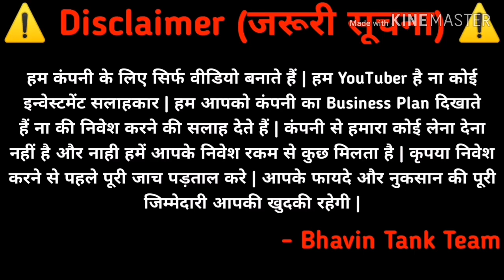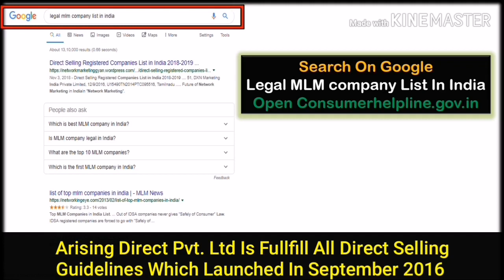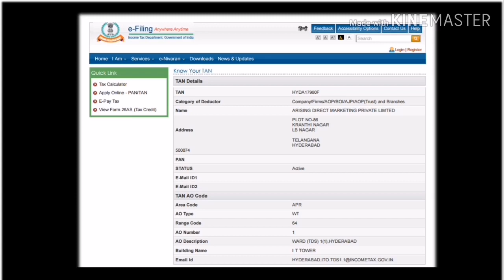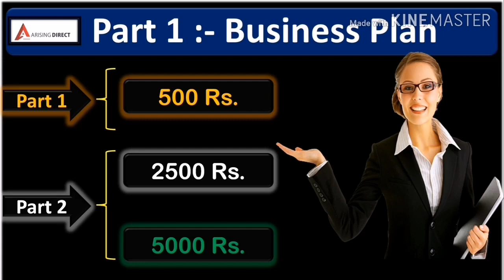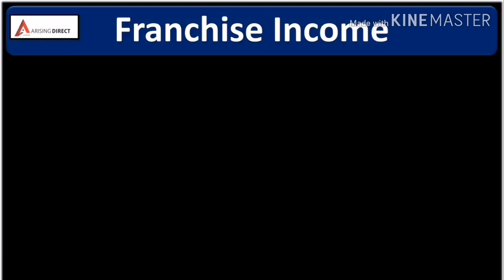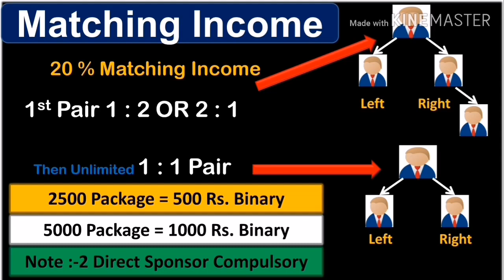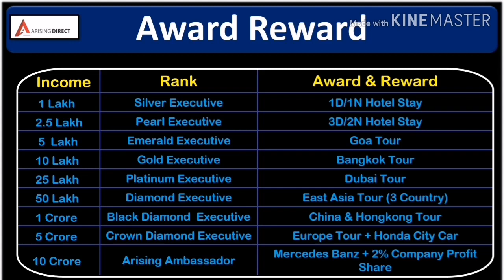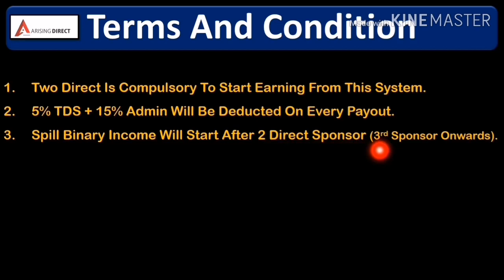Arising Direct Marketing Full MLM Business Plan in Hindi📱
*꧁༒Arising Direct༒꧂*

*ARISING DIRECT MARKETING PVT. LTD.*

(Dairect selling Company Govt.in)✅

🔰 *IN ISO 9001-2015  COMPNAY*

☝🏻 *S.R.No-179*
*कम्पनी 1 जनवरी 2017 को हैदराबाद से शुरू हुई.*

   *👉🏻BUSINESS PLAN*
*500/जोइनिंग पैकेज और उसके फायदे:-*
  *500/ पैकेज के प्रोडक्ट :-*
*👉🏻 1 यूजर आइडी*
*👉🏻  1पपाया सोप*
*👉🏻 1पपाया फेश वाश*
*👉🏻 1एन्टिरेडियेशन पैच*
*👉🏻 40 आनलाइन कम्प्यूटर कोर्स*
*500/पैकेज इनकम प्लान*
 *👉🏻मैचिंग (बायनरी) इनकम:-*
पहला बायनरी 1:2= मैचिंग  100 ₹ या 2:1= 100₹
            *उसके बाद*
               1:1= 100₹
👉🏻2 स्पोन्सर (Left or Right) करना जरूरी।
प्रतिदिन मिनिमम कैपिंग  5 पेयर मैचिंग यानि 500₹  प्रति आई डी
ज्यादा से ज्यादा कैपिंग 500 पेयर प्रतिदिन यानि 50000₹  प्रतिदिन एक आई डी पर ।।
*👉🏻कोई भी पेयर कटिंग नही*
 100 पेयर करने के बाद जैसे जैसे रैंक बढेंगे  कैपिंग भी बढती चली जायेगी जिसको पूरा करने के लिए कोई टाइम लिमिट नही है । जो कि चार्ट मे दिया हुआ है
*👉🏻ज्यादा से ज्यादा एक नाम पर 9 आइडी लगा सकते हैं ।*

👉🏻 मिनिमम बैंक ट्रांसफर 100₹
👉🏻 साप्ताहिक पेमेंट सोमवार सुबह 7.10.AM

👉🏻स्पिल इनकम:-
👉🏻2 डाइरेक्ट के बाद जो भी डाइरेक्ट मेम्बर होगा उनकी टोटल बायनरी इनकम का  10% प्रतिदिन ।
👉🏻 पिन कमीशन  20 ₹ प्रति पिन ।
      *केवल फ्रैन्चाइजी होल्डर के लिए और मिनिमम कैपिंग 10 पेयर*
       *फ्रैन्चाइजी टाप अप केवल 3000 से ।*
👉🏻 कार फण्ड   2 लाख डायमण्ड रैंक पर ।

👉🏻 हाउस फण्ड  5 लाख  डबल डायमण्ड रैंक पर ।

👉🏻 लक्जरी कार फण्ड 10 लाख टाप रैंक पर ।

*👉🏻 इस न्यू प्लान से एक ही आइडी पर 500₹ से 50000₹ इनकम प्रतिदिन  बिना पेयर कट किये।*
👉🏻 5% टी.डी.एस.
      15% एडमिन
*👉🏻टी.डी.एस.(फार्म-16A)हर 3 महीने बाद रिटर्न*
👉🏻  रिपरचेज इनकम मैचिंग 15% से 30% तक
👉🏻 लाइफ टाइम रिवार्ड बिना किसी टारगेट पर ।

*👉🏻 प्रोडक्ट डिलिवरी कोरियर से*

*👉🏻कैपिंग चार्ट-*

     पेयर    --   कैपिंग
👉0 से 100 पेयर तक 👉🏻5 पेयर की कैपिंग

👉100 से 500 पेयर तक 👉 11 पेयर की कैपिंग

👉500 से 1000 पेयर तक 👉🏻12 पेयर की कैपिंग

👉1000 से 2500 पेयर तक 👉🏻15 पेयर की कैपिंग

2500 से 5000 पेयर तक 👉🏻20 पेयर की कैपिंग

👉5000 से 10000 पेयर तक 👉🏻25 पेयर की कैपिंग